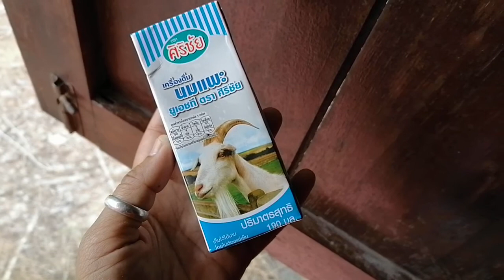เจอลูกแมว แล้วเก็บมาเลี้ยง ลุ้นมาก จะรอดมั้ย? EP.7 l Chris Diary Vlog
แม่แมว ทำลูกแมวหล่นไว้ที่พื้น เพื่อนบ้านเอามาให้ เราเลยเก็บมาเลี้ยง

ลุ้นให้แม่แมว ตามหาลูกจนเจอ แล้วได้กินนมแม่

เบื้องต้น เราดูแลอย่างดีที่สุดเท่าที่จะทำได้ไปก่อน ระหว่างรอแม่แมวกลับมาหาลูก